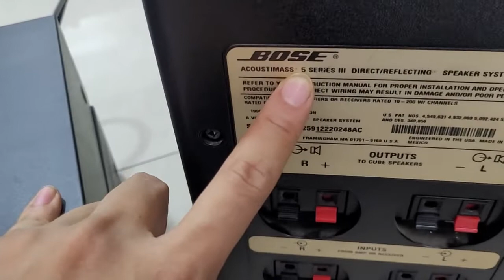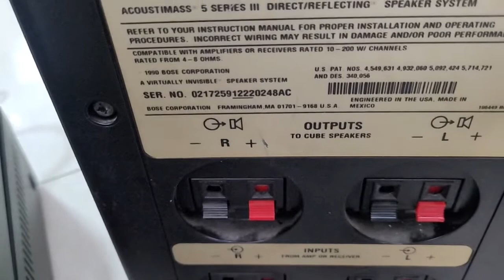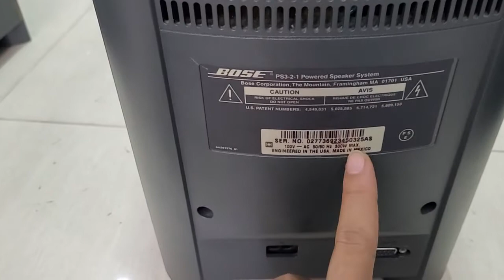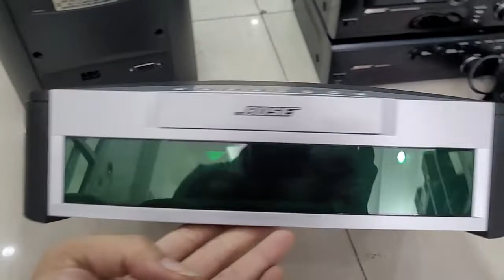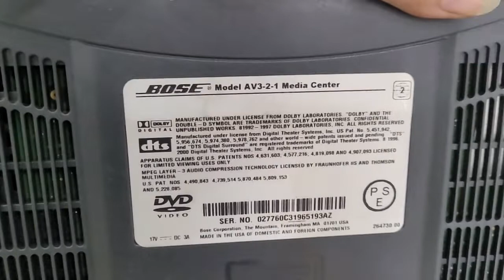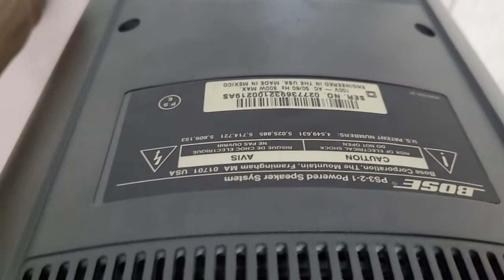3 bộ dàn bose made in mexico giá từ 6.800.000 nghe nhạc rất hay.lh 0966594581 & 0979891682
dàn bose ra 12 = 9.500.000 nếu không lấy chân loa thì giá là 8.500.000
dàn bose 321 khiển đen = 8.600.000
dàn bose 321 khiển trắng cd kẹt = 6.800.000